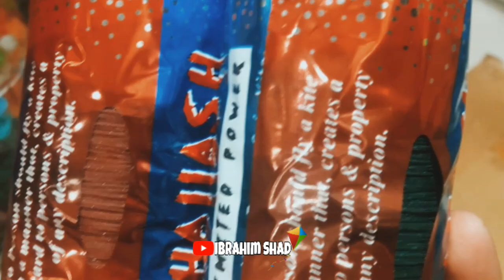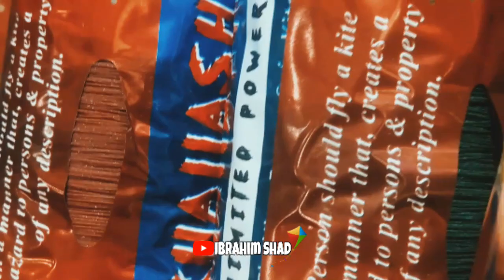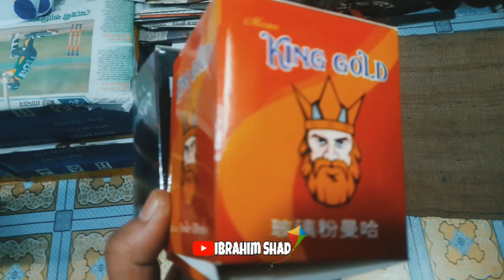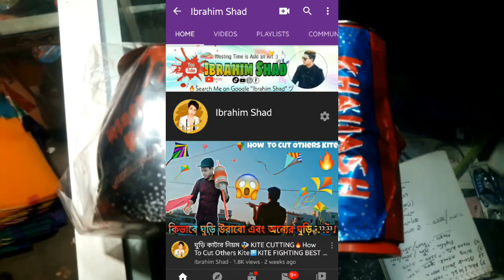Puran Dhaka Shakrain 2021🔥Shakrain Special Orginal Indian Manja💥Kite Lover Bangladesh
Kite Lover Bangladesh Is Biggest Online ঘুড়ি, নাটাই ও মাঞ্জা Sell Company in Bangladesh🇧🇩
♦️CEO - Ibrahim Shad Is First Verified Kite Lover YouTuber In The History Of  Bangladesh

Note : কুরিয়ার সাভিস মাধ্যমে পুরো বাংলাদেশে ডিলিবারি দেওয়া যাবে❤ Payments On Bikash💸

🔵Our Kite Related FB Page🔻

🔵Our Kite Related FB Group🔻

ঘুড়ি একপ্রকারের হাল্কা খেলনা, যা সুতা টেনে আকাশে ওড়ানো হয়। পাতলা কাগজের সাথে চিকন কঞ্চি লাগিয়ে সাধারণত ঘুড়ি তৈরি করা হয়। এছাড়াও বিভিন্ন ধরনের এবং বিভিন্ন উপাদান ও নকশার ঘুড়ি রয়েছে। বিশ্বজুড়েই ঘুড়ি ওড়ানো একটি মজার খেলা। এছাড়াও বহু দেশে ঘুড়ি ওড়ানোর উৎসব ও প্রতিযোগিতার আয়োজন করা হয়। দক্ষিণ এশিয়ার দেশগুলোর মধ্যে বাংলাদেশ, ভারত, পাকিস্তান, আফগানিস্তান প্রভৃতি দেশে ঘুড়ি ওড়ানো একটি বিনোদনমূলক অবসর বিনোদন। বাংলাদেশে, বিশেষ করে পুরনো ঢাকায় পৌষ মাসের শেষ দিন, অর্থাৎ পৌষ সংক্রান্তিতে (সাকরাইনে) ঘুড়ি ওড়ানো উৎসব পালন করা হয়। ভারতের পশ্চিমবঙ্গে বিশ্বকর্মা পূজার দিন ঘুড়ি ওড়ানোর প্রথা রয়েছে।

♦️Video Title - সাকরাইনে ঘুড়ি উরানোর জন্য ভাল বাতাসের গতি কোনটি🔥Best Wind Speed For Kite Flying💥Ibrahim Shad

How To Cut Others Kসাকরাইনে ঘুড়ি উরানোর জন্য ভাল বাতাসের গতি কোনটি🔥Best Wind Speed For Kite Flying💥Ibrahim Shadites🔥KITE FIGHTING BEST TRICK✔⤵

The History Of Shakarin⤵
"সাঁকরাইন" ঢাকাইয়া দের কাছে একটি প্রানের উৎসব। এটি ঘুড়ি উৎসব নামেও পরিচিত। প্রতি জানুয়ারি মাসের (১৪/১৫) তারিখ পুরান ঢাকার বিভিন্ন এলাকায় উৎসব টি পালন করা হয়ে থাকে।

সাঁকরাইনের ইতিহাস বহু পুরনো, যা ঢাকার শেষ নবাব দের আমল থেকে চলে আসছে।
আপনার সবাই "পৌষ সংক্রান্তিতে আমিন্ত্রত

|| Sprebangladeshkite
ivity ||